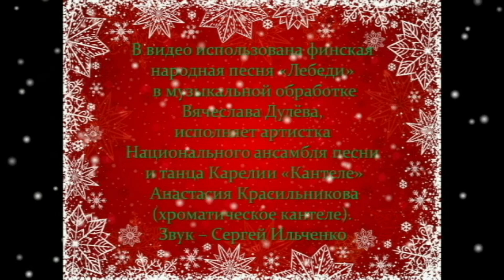"Зимние фантазии." Музыка из финской народной песни "Лебеди" в исполнении Анастасии Красильниковой.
"Зимние фантазии." Использованы рисунки учащихся художественного отделения Национальной школы искусств имени В. Л. Калаберды. Музыка из финской народной песни "Лебеди" в обработке Вячеслава Дулёва. Исполненяет Анастасия Красильникова, Ансамбль "Кантеле".

Монтаж видео: Виталина Акимова, Виктория Петрова, Виктория Шмакова, Ксения Яковлева и Ольга Калинина
Звук: Сергей Ильченко

Видео подготовлено Национальной школой искусств имени В. Л. Калаберды в рамках проекта "Кантеле выходит на мировой уровень. Эпицентр" Программы приграничного сотрудничества "Карелия", финансируемой Европейским Союзом, Российской Федерацией и Финляндской Республикой.

Цель нашего проекта - сделать музыку кантеле более популярной в мире, особенно за пределами Финляндии и Карелии. В рамках проекта мы создаем новую финско-российскую концертную программу, проводим совместные концерты и мастер-классы игры на кантеле, ищем новые области, в которых могла бы использоваться музыка кантеле, а также создаем "План совместных действий" по популяризации кантеле в мире в 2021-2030 годах. Одним из методов нашей работы по продвижению кантеле является межкультурный синтез (intercultural synthesis, cultural fusion). Наши артисты исполняют карельскую, ингерманландскую и финскую народную музыку (folk music) и композиции современных авторов.

Руководитель проекта - Ольга Власова.